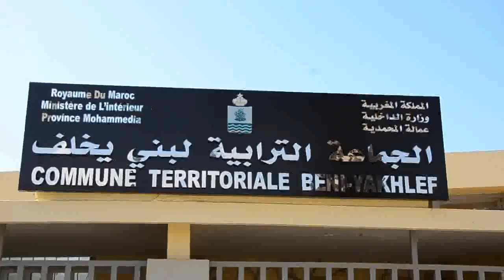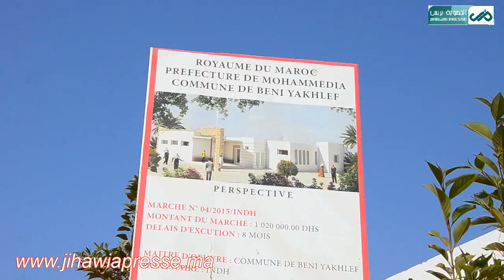الجهوية بريس تابعت المشاريع المنجزة و التي في طور الانجاز داخل جماعة بن يخلف وقامت بالربورطاج التالي